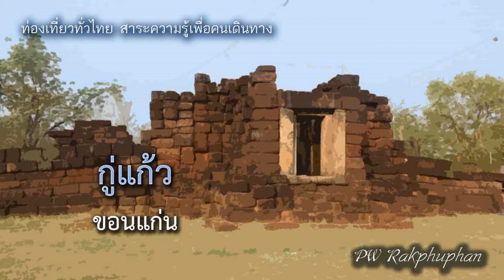กู่แก้ว จังหวัดขอนแก่น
อีกหนึ่งสถานที่ท่องเที่ยวในวัฒนธรรมเขมรที่ไม่ไกลจากตัวเมืองขอนแก่นมากนัก นั่นคือ โบราณสถานกู่แก้ว อยู่ห่างจากตัวเมืองจังหวัดขอนแก่นเพียง 20 กว่ากิโลเมตรเท่านั้นเอง กู่แก้วตั้งอยู่ภายใน วัดกู่แก้วสามัคคี บ้านหัวสระ ตำบลดอนช้าง อำเภอเมือง จังหวัดขอนแก่น เป็นศาสนสถานประจำอโรคยาศาล หรือสถานพยาบาลหนึ่งในสองแห่งที่พบในจังหวัดขอนแก่น (อีกแห่งคือ กู่ประภาชัย อำเภอน้ำพอง)